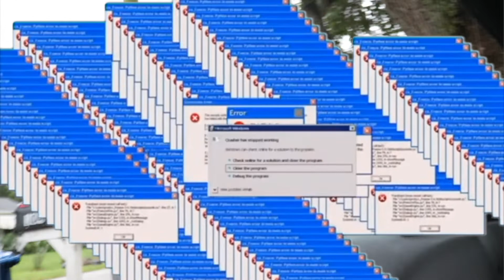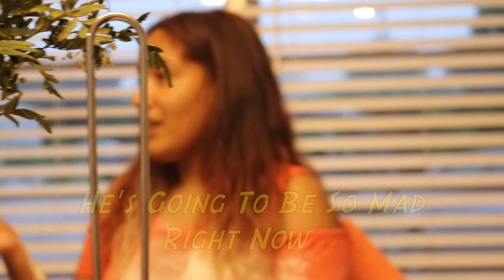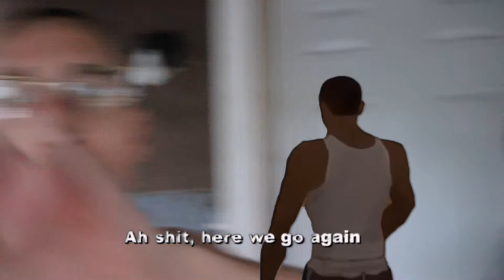Boyfriend Vs Girlfriend Prank Wars!!! (MUST SEE)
Whats up my Wild Family!? So todays video as you'll see is different than usual. This is my boy James and his girl having a Prank/Couples War.

🔸I upload Every Wild Wednesday So Come Back Next Week For More Wild Vidz!!!🔸

Killa863